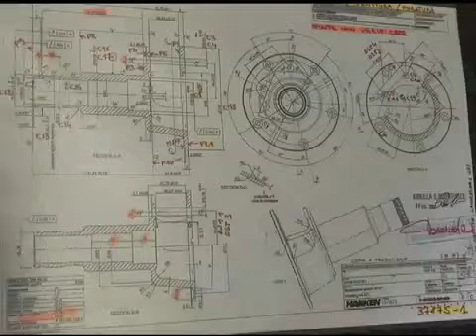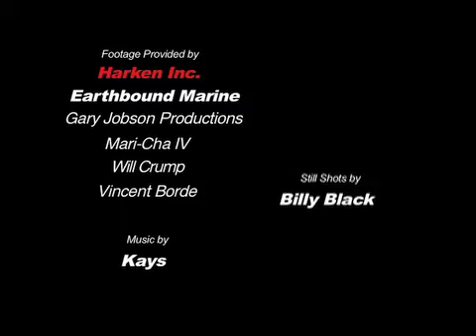HARKEN Inc Yachting film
Harken Inc. Worlds Largest producer of Yachting Hardware and equipment. A film by E Franklin Tulloch.